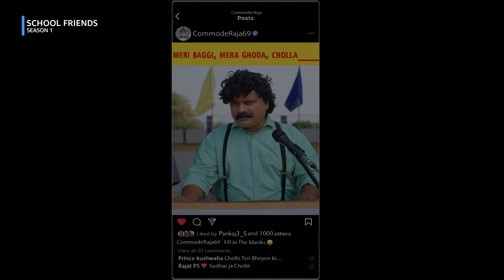School Friends Season 1 Recap ft. Alisha Parveen & Navika Kotia | Amazon MX Player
School Friends, the most loved school web series on Amazon MX Player, starring Alisha Parveen, Navika Kotia, Aaditya Gupta, Manav Soneji mein dekhiye dosti, fights, school drama aur bohot kuch dekh liya. ab aage kya hoga in our School Friends ki life, ye jaanne ke pehle jaldi se check karo ‘Kahani Ab Tak’!

Watch school friends, streaming only on Amazon MX player for FREE!

About School Friends:
School Friends hai ek comedy-teenage drama series about 5 atrangi school teenagers jinhone abhi shuru ki apne 11th-grade ki journey. Yeh, series hai friendships, heartbreaks, masti ka perfect blend.
Dosti aur pyaar se lekar pranks aur dramas, yeh School Friends ke paas hai alag alag entertainment ka dose, sab ke liye! 😎

About Amazon MX Player - Enjoy Unlimited entertainment with Amazon MX Player. Access a wide range of libraries of your favorite shows, movies, and web series. No subscription is required, just start watching it for FREE!